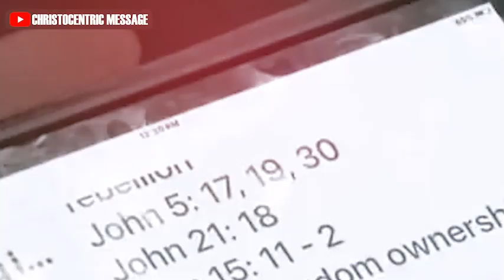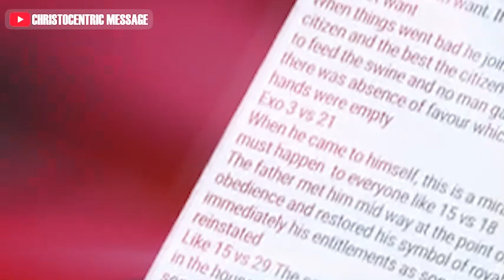HOW TO KNOW THE PURPOSE FOR YOUR GIFT AND TALENTS - Apostle Joshua Selman